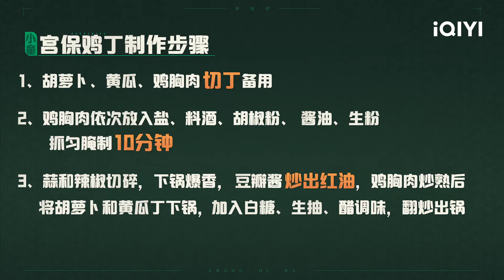赵小童亲自下厨做宫保鸡丁 赵一博直呼好吃 就像饭店里做出来的！【麦田餐桌】| 种地吧 EP4未播 Become a Farmer | iQIYI综艺